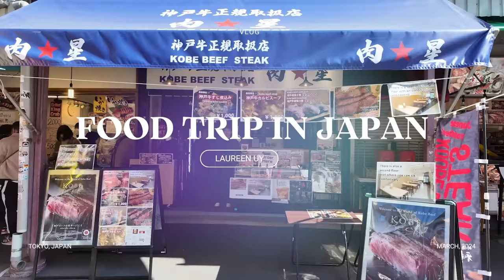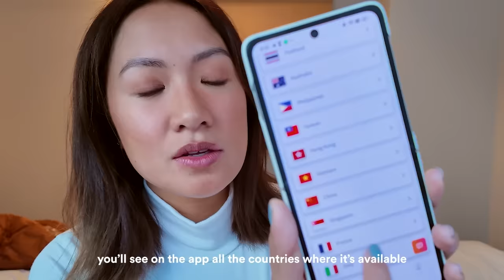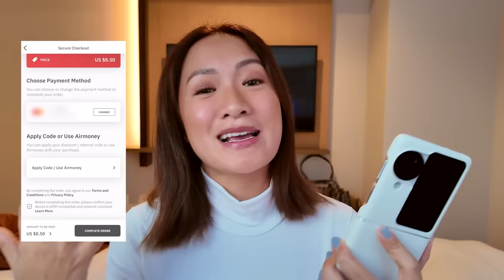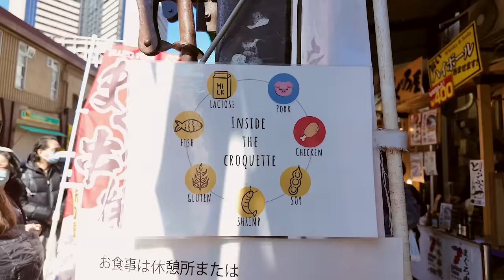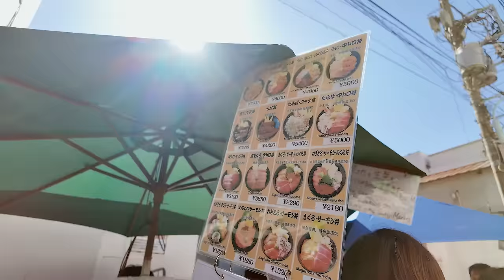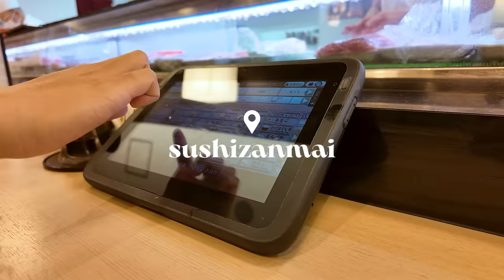Japan Vlog: Food Trip In Tsukiji Market! | Laureen Uy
Another food vlog in Tokyo!!! Sarap talaga kumain sa Japan! Happy watching. x

Video editor: Kirstin Alonzo